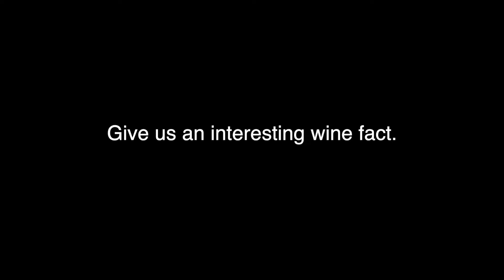Kathryn | Staff Spotlight